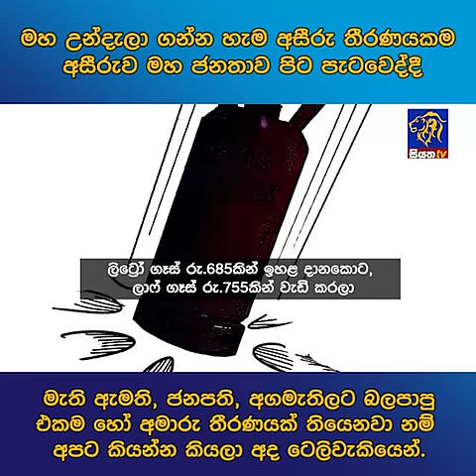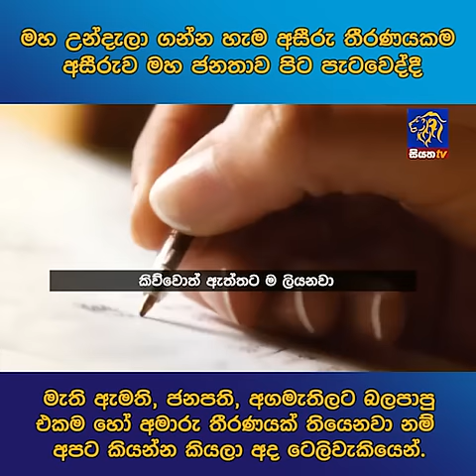මහ උන්දැලා ගන්න හැම අසීරු තීරණයකම අසීරුව මහ ජනතාව පිට පැටවෙද්දී මැති ඇමති, ජනපති, අගමැතිලට බලපාපු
මහ උන්දැලා ගන්න හැම අසීරු තීරණයකම අසීරුව මහ ජනතාව පිට පැටවෙද්දී  මැති ඇමති, ජනපති, අගමැතිලට බලපාපු එකම හෝ අමාරු තීරණයක් තියෙනවා නම් අපට කියන්න කියලා අද ටෙලිවැකියෙන්